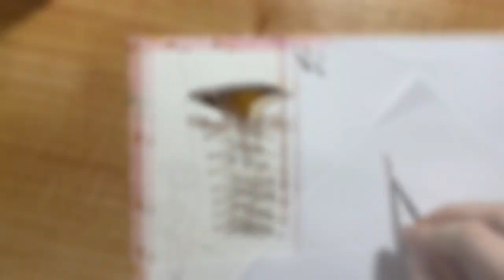Gouache Painting Process - Lonely Shoe - part 1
Gouache Painting Process - Lonely Shoe
Material :
+ Pentel poster
+ Nabi paper
+ Keep smiling paintbrush